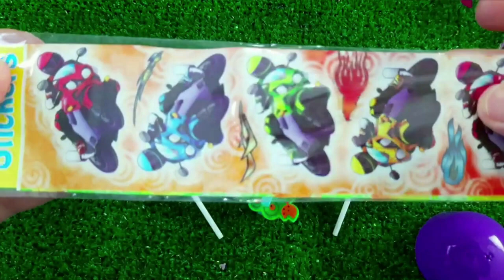7 Rainbow Satisfying Video, DIY How to make Rainbow Slime Candy Baby Shark Kinetic Sand Cutting ASMR